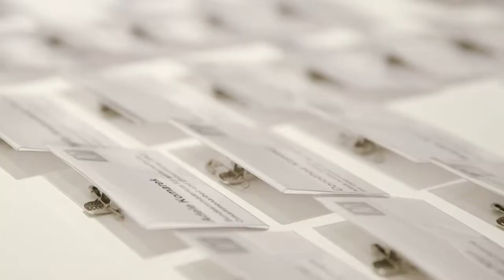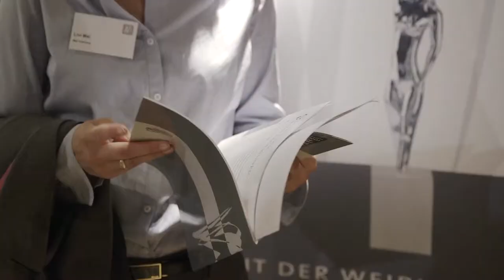Mestemacher Preis MANAGERIN DES JAHRES 2014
Die Top-Managerin Anke Schäferkordt, CEO der Mediengruppe RTL Deutschland und Co-CEO der internationalen RTL Group, erhält die renommierte Auszeichnung "Managerin des Jahres" als 13. Preisträgerin. Der Gleichstellungspreis zielt seit 2002 darauf ab, der Öffentlichkeit zu zeigen, dass Frauen erfolgreich führen und selbstverständlich in Leitungsgremien mitzureden haben.